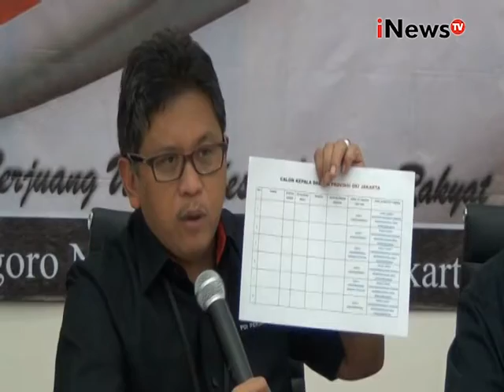Sudah ada 5 nama Cagub DKI 1, PDI P akan tentukan siapa yang akan diusungnya - iNews Pagi 22/07